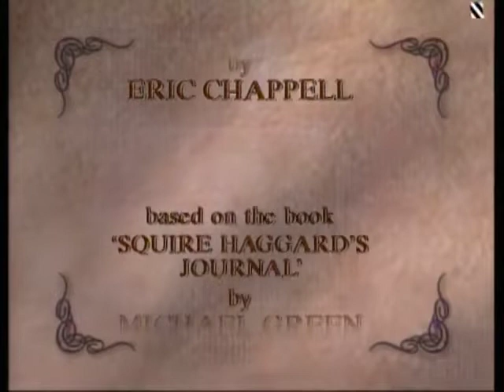Haggard S1 E7 ''Affair of Honour'' (1990) - PG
Haggard is a very funny comedy set in the Georgian period, with a touch of Tom Jones and Blackadder about it. Starring Keith Barron, Reece Dinsdale, Michael Jayston, Sara Crowe, Sam Kelly, William Simons. Based on the book "Squire Haggard's Journal" by Michael Green.
Despite his best efforts, Haggard can no longer avoid the duel with Sir Joshua.